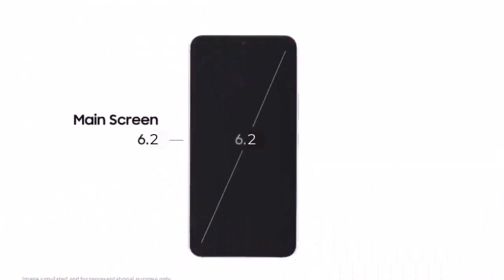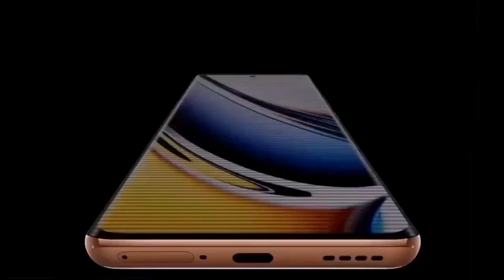📱Top 5 UpComing Phones Confirmed Launch 💯january 2024